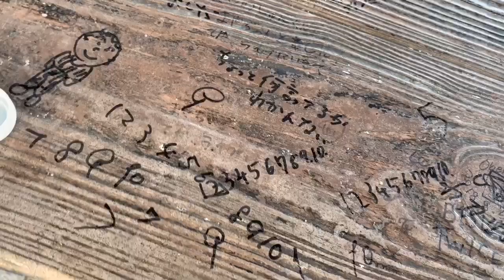ドーベルマン麗羅と夏の散歩【doberman】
この動画をご覧の皆様とも、いつか、どこかで、お会いできることを願っています(*´˘`*)

犬との時間を大切に♡︎ʾʾ